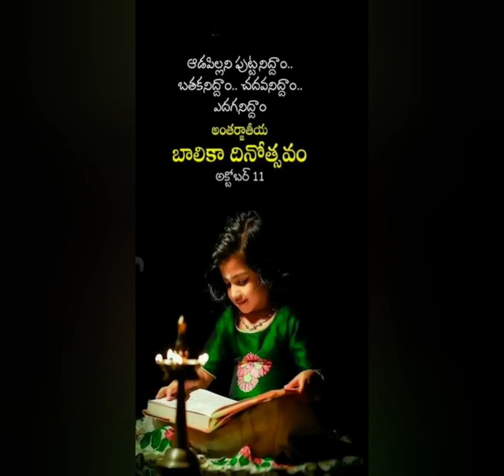Respect Every Women 💯